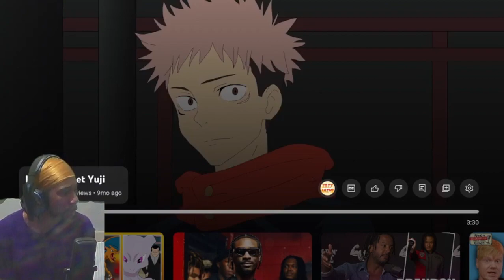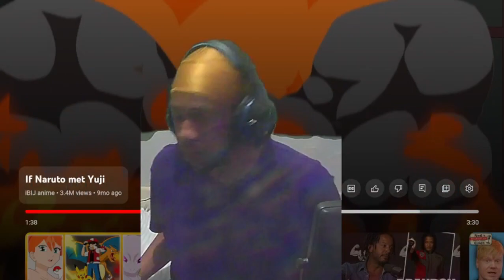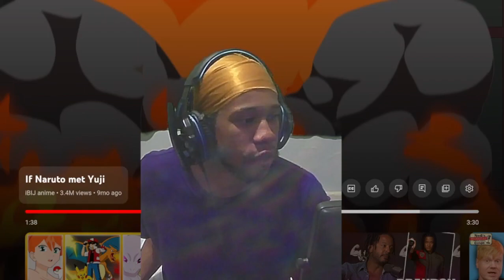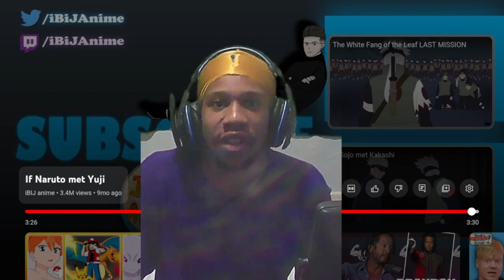NARUTO VS YUJI! (IBIJ ANIME) REACTION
NARUTO VS YUJI! REACTION